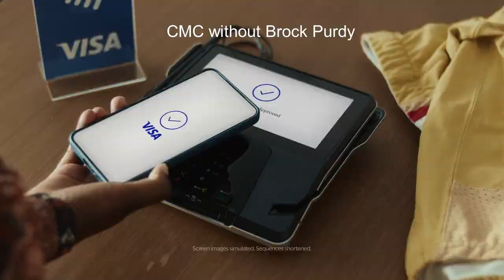Bro thought he was the MVP😂🚮Ravens vs 49ers 2023 Week 16 Highlights REACTION!